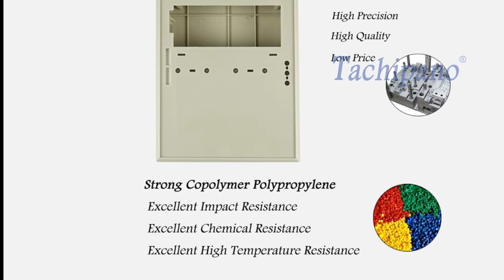6AV3607-5BA00-0AK0 Membrane keypad for 6AV3 607-5BA00-0AK0 OP 7/PP OPERATOR PANEL with Plastic Case